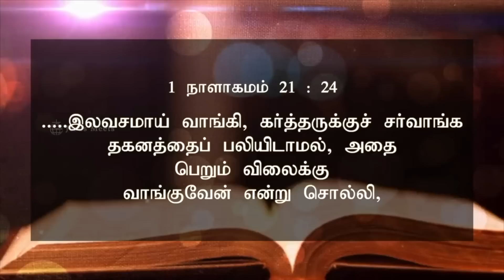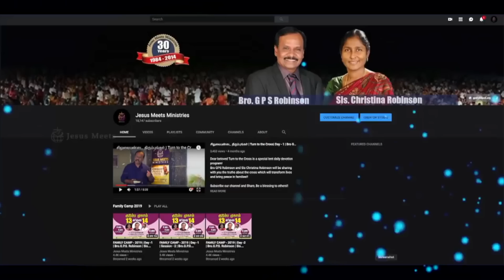அனுதினமும் ஆவியானவரோடு | EVERYDAY WITH THE HOLY SPIRIT | September 6 | Bro.G.P.S. Robinson